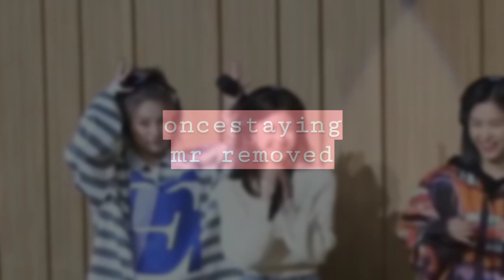[MR Removed] | 200316 WANNABE | ITZY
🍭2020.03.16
🍭sbs radio